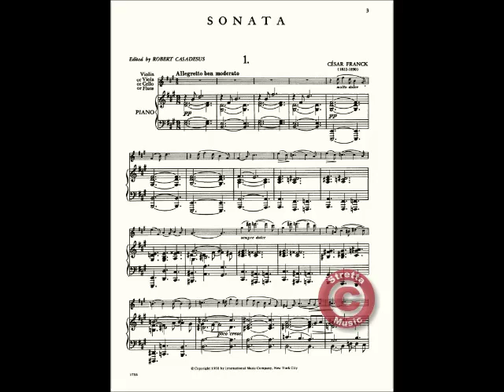Franck Sonata for violin and piano A-dur 1 movement (live recording)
Victor Abramian, violin